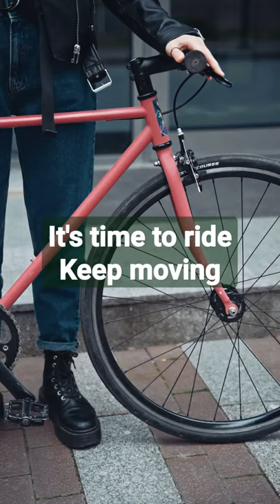YOU CAN'T BE SAD WHILE RIDING A BICYCLE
Life is like riding a bicycle.

bicycle prank race,
bicycle phone holder,
bicycle piano,
bicycle police,
tampa bicycle p,
a bicycle in good repair class 7,
a bicycle trip,
bicycle rm lirik,
bicycle restoration,
bicycle rm cover,
bicycle race olympic,
bicycle rm reaction,
bicycle racing,
bicycle sound effect,
bicycle sub indo,
bicycle sit up,
bicycle song red hot chili peppers,
bicycle songs,
bicycle sound,
bicycle speed,
bicycle sprint,
raghu's bicycle,
s works bicycle,
s crank bicycle,
bicycle thieves,
bicycle thief,
bicycle touring pro,
bicycle trailer,
bicycle track,
bicycle trip,
bicycle tournament,
bicycle tricks,
u bicycle lock,
bicycle vlog,